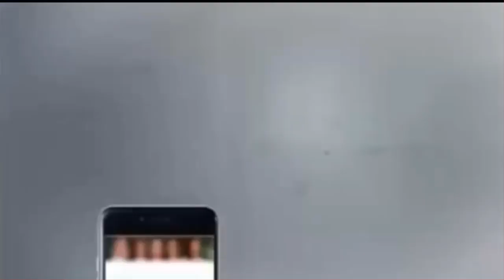UNISCOPE 7-30X50 Japan Binocular Review and Unboxing|Binoculares|Best Binoculars for long distance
Doorbeen. pk is the biggest YouTube channel for the Top 10 Best Binoculars for hunting and Birdwatchig.
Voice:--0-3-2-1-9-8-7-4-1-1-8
Binoculars are designed to give an upright view correctly oriented from left to right. Because they allow the use of both eyes naturally, they are more comfortable than single telescopes, provide depth perception, and improve visual acuity by giving the human visual system two sets of data to process and combine.